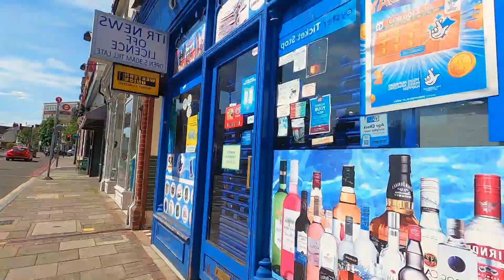🦌 RICHMOND Park 🐿️ La naturaleza nos llama.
El actual modelo de desarrollo económico, generador de una crisis de vida, expresado en el cambio climático, pérdida de ecosistemas, y por tanto, de biodiversidad y fuentes hídricas, entre otros, ha aportado, en gran medida, al actual desequilibrio en la relación humanidad-naturaleza. Su mitigación amerita cambios estructurales a largo plazo y a nivel civilizatorio; ejemplo de ello es la propuesta de prácticas como el Buen Vivir (BV) o Sumak kawsay. Este concepto, que existe desde la antigüedad, emerge recientemente en la sociedad y la política indígena ecuatoriana y boliviana, al buscar reivindicar y armonizar los derechos humanos y de la naturaleza.